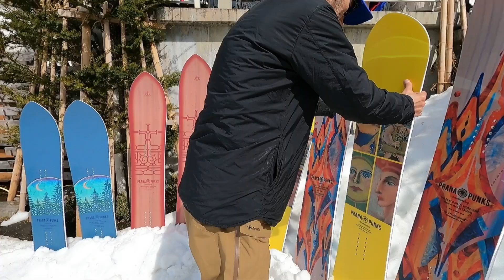23-24 PRANA PUNKS | プラナパンクス | NABEさん | 国産スノーボード | EASYRIDERspecial | BOOGIE | MAHOROBA | THE PEANUTS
こんにちは！
レイブ前橋スノーボードチャンネルです！

今回は
PRANA PUNKS snowboarding
プラナパンクス
23-24のボードについて

作り手「ナベさん」のお話しを聞きに、
Mt.グランビュースキー場で
行われた試乗会へ行った動画です。

気になるモデルへは下記、【動画目次】リンクより
飛べます↓↓↓

ナベさんの心のこもった
ボード達と美しいグラフィックが素晴らしい

作り手ナベさんの温かいお話しと共に
お楽しみいただけたらと思います。

来季PRANA PUNKS プラナパンクスの
ご予約はこちらから↓↓↓

※ご予約締切後も追加OKの可能性もありますので
お気軽にご相談を！

【動画目次】
04:53 EASY RIDER special 148.5/153.5/158.5 イージーライダースペシャル
05:34 BOOGIE 146 / 152 / 156　ブギー
06:47 MAHOROBA 169 マホロバ
09:02 TAEPO DONG 140  テポドン
10:33 THE PEANUTS 146 ピーナッツ

服とスノーボードの店 レイブ前橋
〒371-0018
群馬県前橋市三俣町1-43-6

服に関しては国内ブランドがメインで、
誰もが知るようなブランドは
ほとんど取り扱っておりませんが
「ちょっと気の利いたオシャレ」
「頑張ってるように見せないオシャレ」を
キーワードに服をセレクトしています。